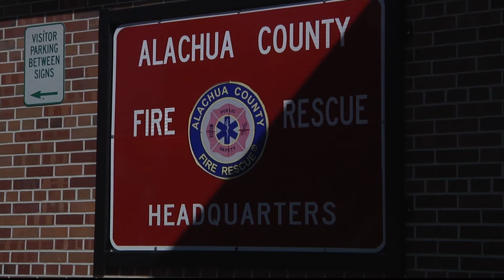Local Paramedics Receive New Active Shooter Training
Ten months after the Parkland massacre, new gear and training will be available for Alachua County paramedics who could one day face an active shooter situation. They're working on a local rescue task force to lead a safer response to a deadly situation.